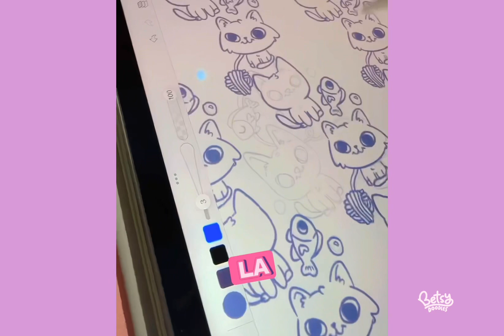DÍA INTERNACIONAL DEL GATO 🐈‍⬛